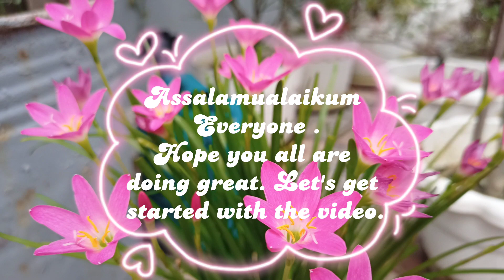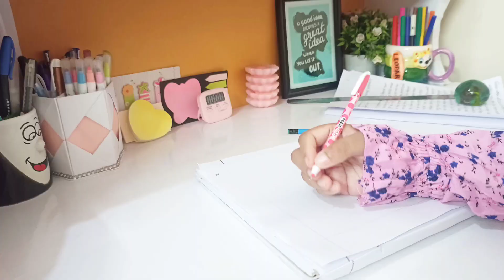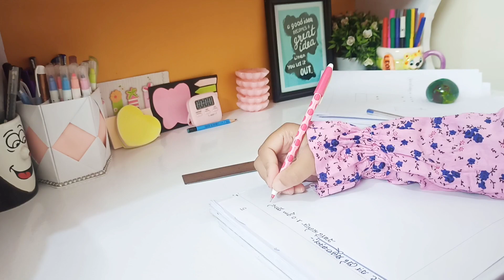Study vlog ✨& Unboxing ✨ 🇧🇩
Assalamualaikum  Everyone🌸

It means a lot.❣️ And if you want to give me any advice please go for it.😊✨